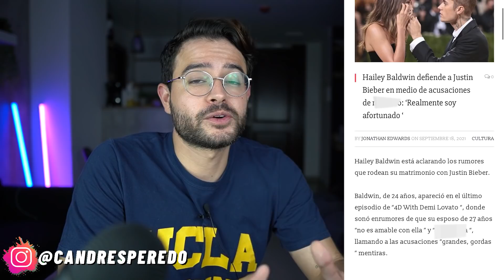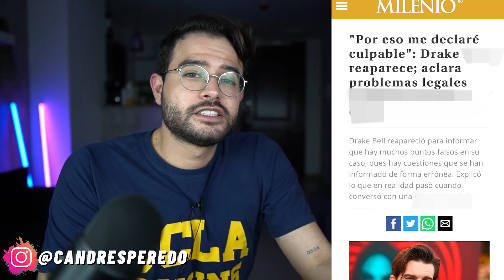ATERRADOR DESCUBRIMIENTO! LIZBETH INICIA DEMANDA! YOUTUBER PREOCUPA! KIM LOAIZA EMBARAZADA!? HAILEY!